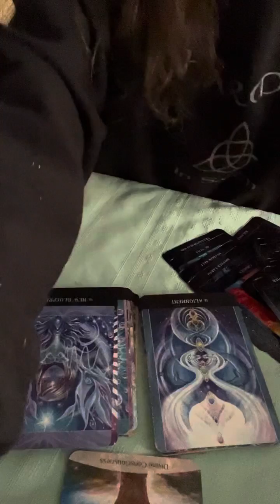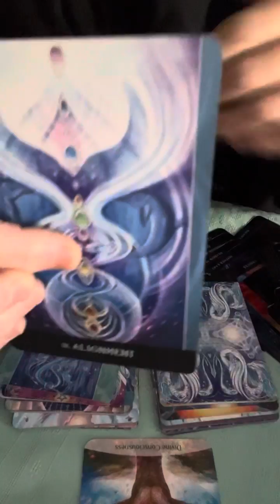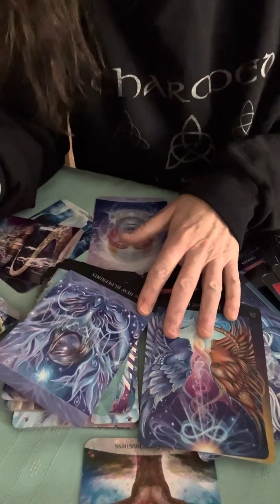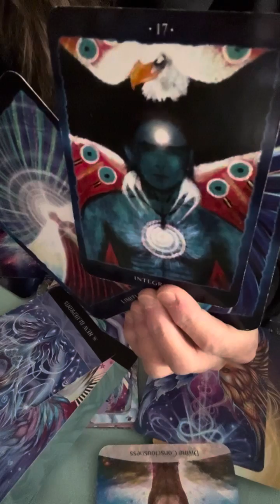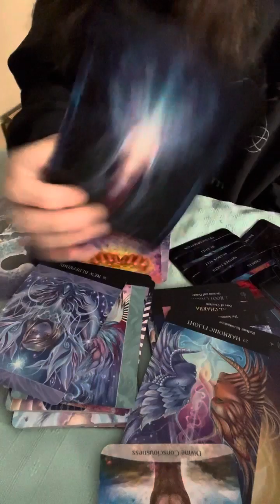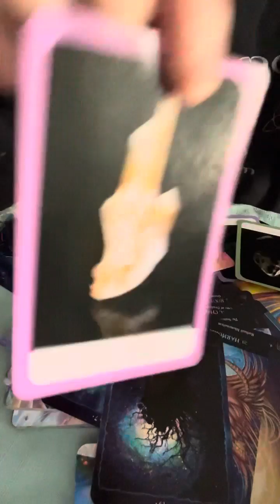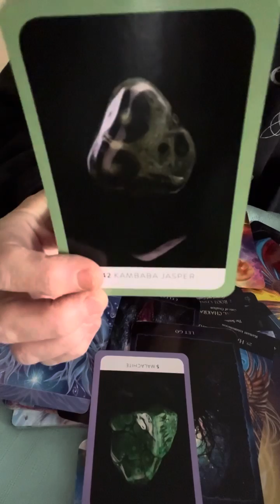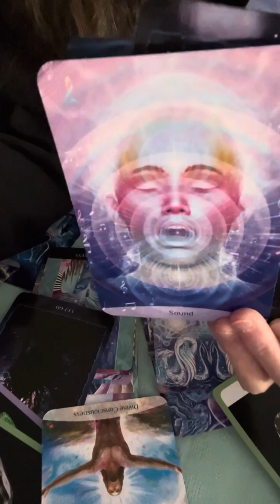StarSeed Reading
Hi, welcome to the Official YouTube Channels of BeyondTheSpectrum©
The Song that came up In this Reading was Chaka Khan Through The Fire 🔥

A brief description of who I am.
I’ve always seen and heard Spirits and Angels my entire journey. I have had a few NDE as well as I crossed the Veil and have come back. I have a deep Knowing that we come from Divine LOVE.
I have been working with Oracles and Tarot for many years for guidance for myself and others, to help those feel unstuck and some seek closure as well and I have been able to provide that for some that was truly an honor to be a part of that. I also use the cards to tune into your energy deeper as a collective that I am reading for. My guides come through with awesome and funny ways of delivering a message. You can take it or leave it, that is your gift of choice.
I am also Certified in this 3D world in Reiki and Theta Healing ❤️‍🩹 as well.